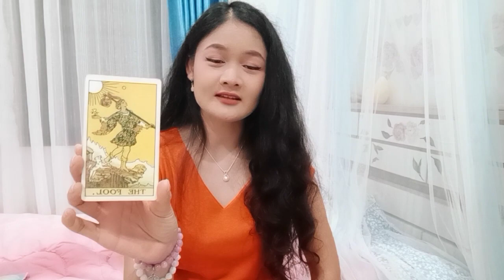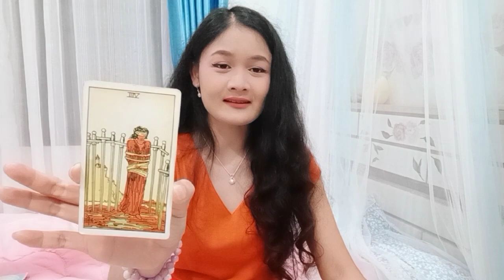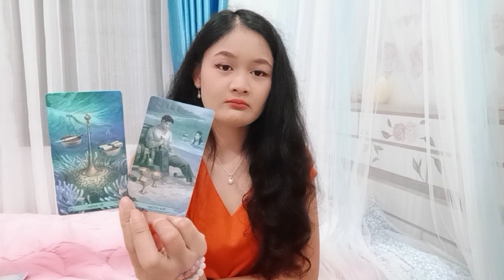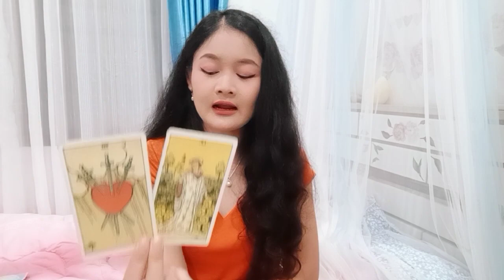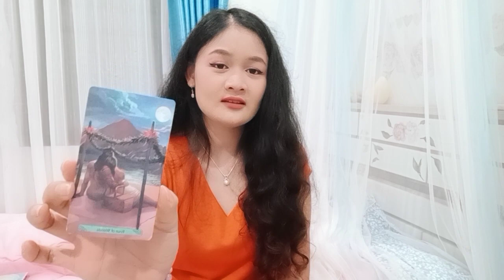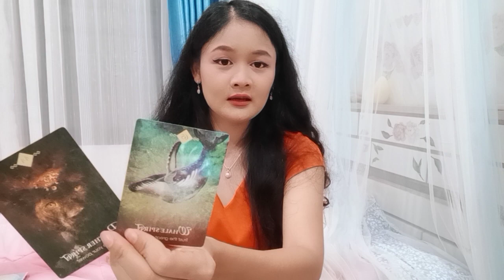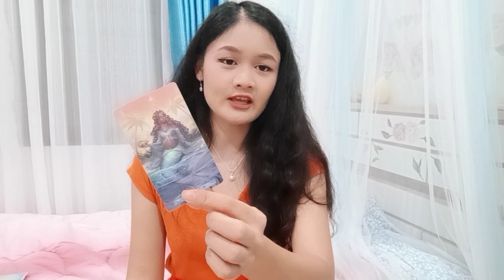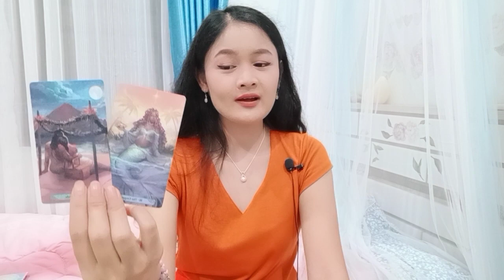ราศีเมษ💕🎎🌹จบความร้ายได้ความรักแท้..คุณชนะและได้หัวใจเขา🌈💕🌻ตุลาคม 63💖บทที่ 18☺💕